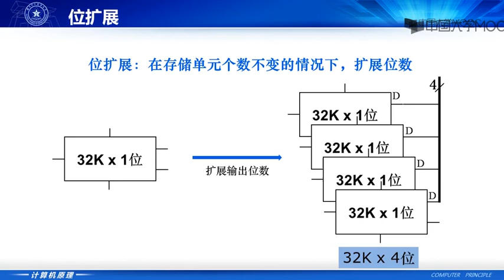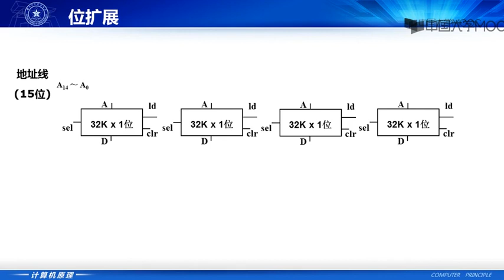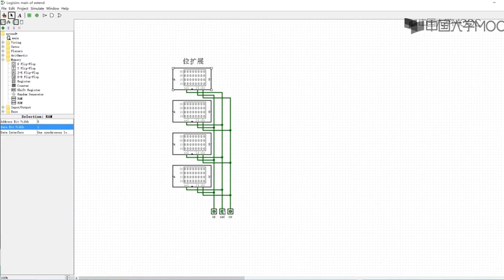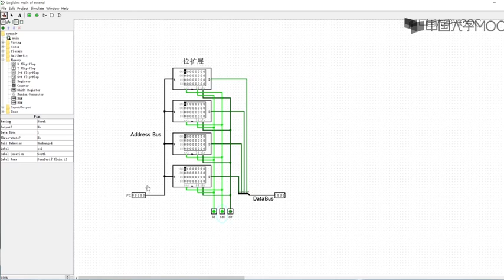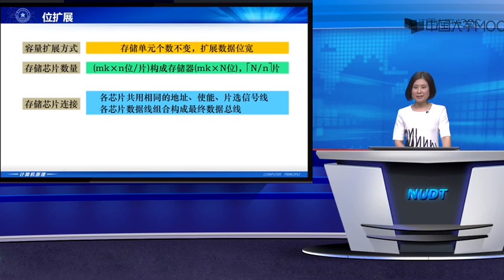计算机原理(133)国防科技大学 实验七_2.位扩展